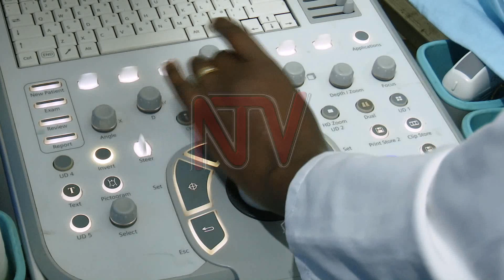Radiology professionals call for curriculum upgrade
Professionals practicing radiology and imaging are calling for an overhaul of the current curriculum to keep pace with advancing global standards. During the celebration of their 30-year association, this vital health cadre, essential for disease diagnosis and management, urged the government to increase funding for the health sector.